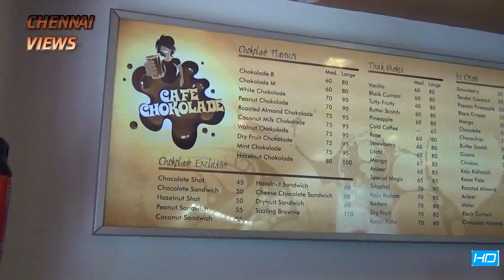Caf'e Chokolade opens its second outlet in Chennai